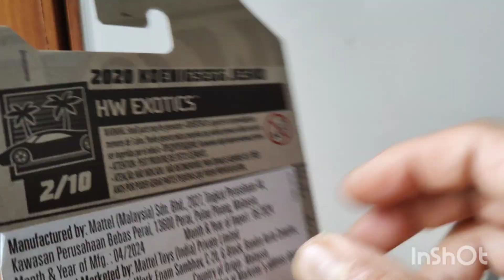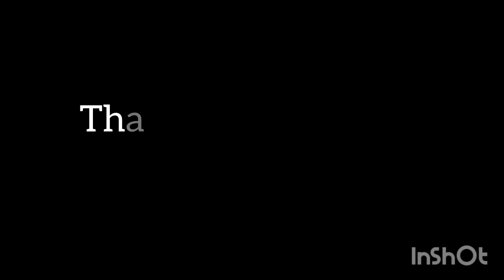2024 HW L-case unboxing | 2020 Koenigsegg Jesko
2024 HW L-case unboxing | 2020 Koenigsegg Jesko hotwheels diecastunboxing hotwheelsindia toycar @Miniaturegt789

independence day special. happy independence day to all.

previous video link:

2024 HW hotwheels L-case unboxing | Lamborghini sesto elemento & '15 jaguar F-type project 7

2024 HW hotwheels M-case unboxing | Land rover Series ll & '22 Ford MARVERIC CUSTOM

see full playlist of 2024 hotwheels